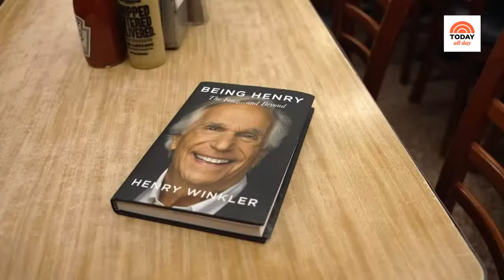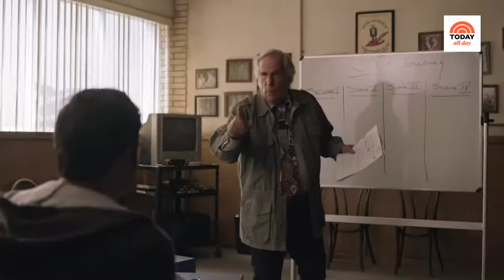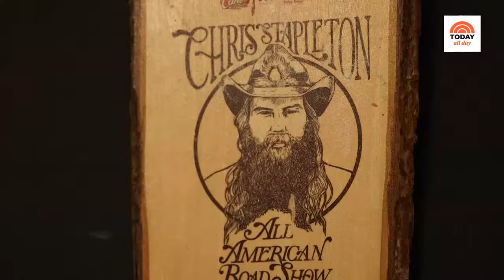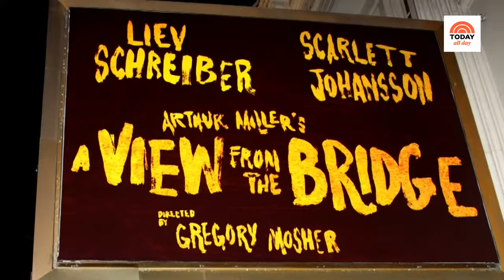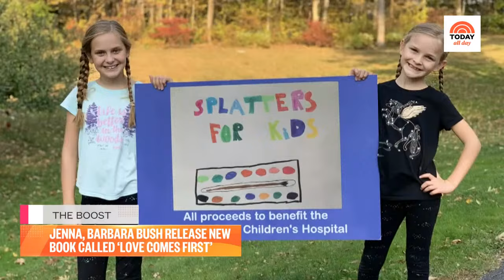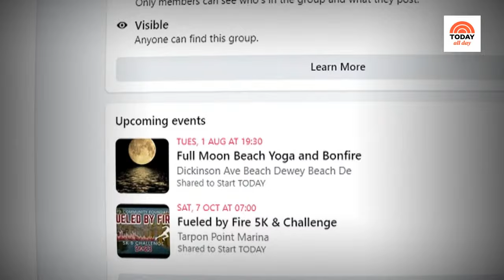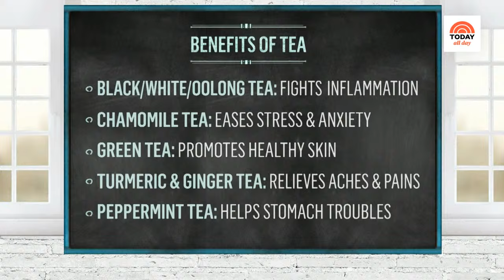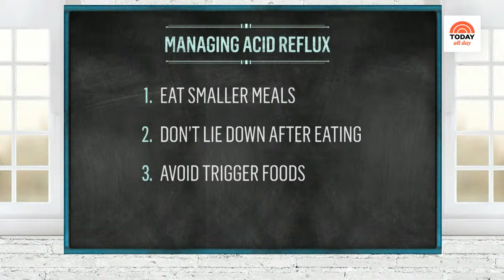Watch celebrity interviews, entertaining tips and TODAY Show exclusives | TODAY All Day - Jan. 2